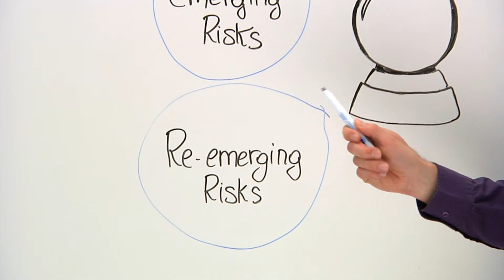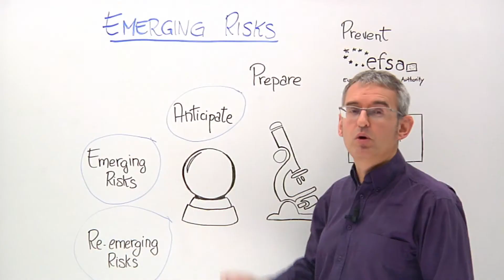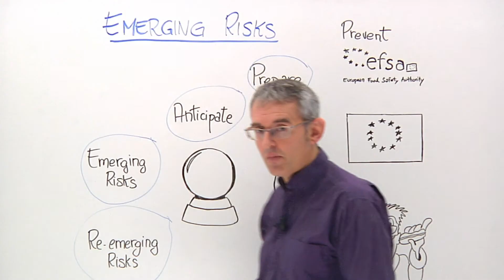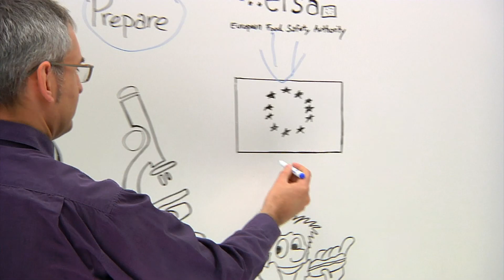How to identify emerging risks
How do you identify a possible future risk to the EU food chain long before it is known? In this video, a senior EFSA scientist explains the Authority's important work in the area of emerging risk identification.